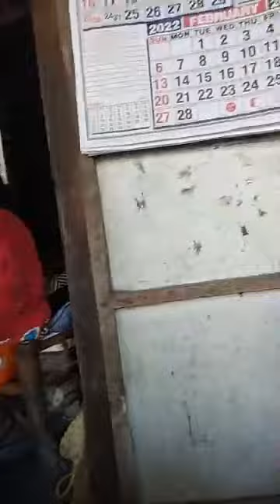SUNOG sa Brgy Resurreccion San Juan Ilocos Sur (16 January 2022)